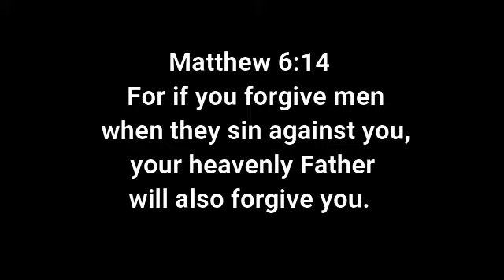PART 5: WAYS TO ATTRACT ABUNDANCE IN YOUR LIFE, EPISODE 47-AN BATON HAN IMO PROBLEMA,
A Live prayer and counselling in FB Live from Monday to Saturday: 9:00-10:00 PM
GOD ANSWERS PRAYERS
"If you believe, you will receive, whatever you ask for in prayer" (Matthew 21:22)
Mat 6:14  For if you forgive men when they sin against you, your heavenly Father will also forgive you.
Mat 6:15  But if you do not forgive men their sins, your Father will not forgive your sins.
Heb 8:12  For I will forgive their wickedness and will remember their sins no more."
Heb 10:16  This is the covenant I will make with them after that time, says the Lord. I will put my laws in their hearts, and I will write them on their minds.
Heb 10:17  Then he adds: "Their sins and lawless acts I will remember no more."